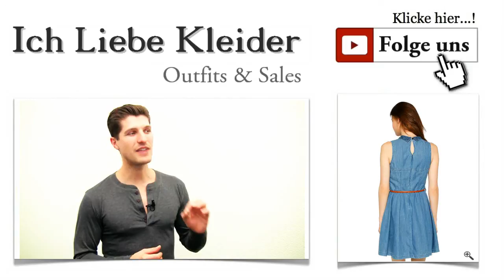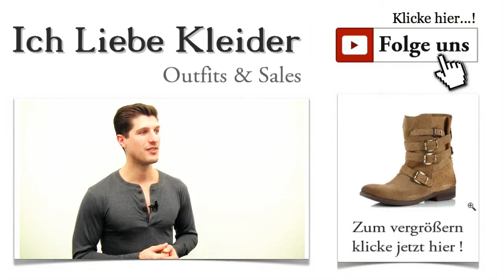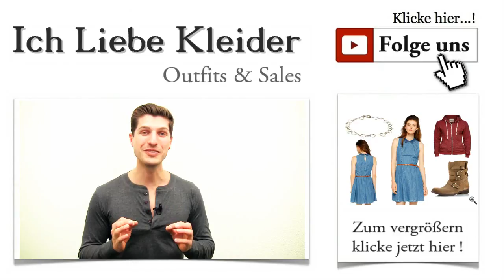Jeanskleid mit Reißverschluss für Mädchen und Damen + Outfit Tipps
Jeanskleid der Extraklasse für modebewusste Damen und Mädchen
Endlich ist es soweit - eure Wünsche werden erhört! Eure Kleiderwunschliste ist zwar recht umfangreich, aber eine bestimmte Kleiderart sticht geradezu dramatisch hervor: Damen Jeanskleider. Ihr scheint diese robusten Kleider wirklich zu lieben. Und das nicht ohne Grund. Ein Jeanskleid für Damen und Mädchen ist zwar aus robusterem Material gefertigt, kann aber ebenso elegant wie alltagstauglich sein. In jedem Fall bin ich mir sicher, dass ihr umwerfend darin aussehen werdet.

Jeanskleid für Mädchen - der perfekte Begleiter für unterschiedlichste Gelegenheiten
Jeansmode ist zeitlos. Viele Generationen haben Jeans in allen möglichen Variationen geliebt. Besonders interessant sind aber Damen Jeanskleider. Diese gibt es in unzähligen Ausführungen. Sie sind alltägliche Begleiter, können aber auf jeden Fall auch festlich und elegant wirken. Es liegt einzig und allein an euch, wie ihr euer Jeanskleid kombiniert.

Meine Wahl für euch: Jeanskleid mit Reißverschluss
Nachdem ihr schon mehrfach nach einem Jeanskleid für Mädchen gefragt habt, fiel meine Wahl auf ein ganz besonders schönes Modell. Das Jeanskleid mit Reißverschluss von LTB zeichnet sich vor allem durch seine schlichte Eleganz aus. Raffinierte Details machen es zu einem echten Hingucker. Schaut euch einmal den bedruckten Kragen an. Außergewöhnlich schön und wirklich extravagant. Das schöne Kleid ist ärmellos und knapp knielang. Was auf den ersten Blick äußerst schlicht wirkt, wird bei genauerem Betrachten zu einem tollen Eyecatcher, der sich wunderbar kombinieren lässt.

Damen Jeanskleid - sexy, feminin und dennoch alltagstauglich
Wenn ihr euch dieses tolle Knielange Jeanskleid genauer anschaut, werdet ihr feststellen, dass es überaus viele Details mitbringt. Auf dem Rücken wird es mit einem praktischen Reißverschluss geschlossen. Hinten unterhalb des Kragens hat dieses schicke Kleid eine raffinierte, kleine Öffnung. Ein schmaler Gürtel rafft das Kleid in der Taille. Der gesamte Schnitt umspielt eure Figur und gibt dem ganzen Kleid ein frisches Aussehen.

Damen Jeanskleid Rücken Reißverschluss Damen Outfit
Kombi-Wunder: Jeanskleid perfekt kombinieren
Sweater Jacke für Jeanskleid Reißverschluss Mädchen Outfit
Ich habe mir gedacht, dass ich euch heute eine sportliche Kombi-Möglichkeit für das Knielange Jeanskleid zeige. Deshalb habe ich mich für eine kuschelige Kapuzenjacke in einem schönen Weinrot entschieden. An kühlen Sommertagen ist sie der ideale Begleiter für euch. Diese sportliche Fleecejacke von Rockaroma zeigt euch von eurer lässigen Seite. Sie ist ein unverzichtbares Basic in jedem Kleiderschrank.

Robuste Boots als toller Kontrast zum Knielangen Jeanskleid
Stiefel zum Jeanskleid Reißverschluss Damen Outfit
Jetzt müssen nur noch Schuhe her. Aber müssen es denn immer High Heels oder Pumps sein? Nein! Deshalb zeige ich euch heute ein Paar robuste Boots, die nicht nur bequem, sondern auch ein echter Eyecatcher sind. Die braunen Boots vertiefen den Kontrast, den der braune, schmale Gürtel vom Damen Jeanskleid bereits geschaffen hat. Sie haben schicke Schnallen an den Seiten und begeistern durch tollen Tragekomfort. Dezente Used-Effekte runden den coolen, aber dennoch sehr femininen Look perfekt ab.

Filigraner Schmuck setzt Akzente zum lässigen Gesamtoutfit
Armband für Jeanskleid Reißverschluss Damen Outfit
Ein Outfit lebt von seinen Kontrasten. Das schöne Jeanskleid für Mädchen wirkt sehr feminin und wird gleichzeitig durch die Boots lässig und cool. Um einen weiteren Akzent zu setzen, habe ich ein sehr filigranes Armband von TomShot für euch ausgesucht. Es ist silberfarben und besteht aus vielen herzförmigen Gliedern. Dadurch wirkt es sehr romantisch. Mit dem Karabinerverschluss ist das Armband sicher befestigt. Aber seht selbst!

Mit diesem tollen Outfit habe ich hoffentlich euren Geschmack getroffen. Wenn ihr diese Komponenten miteinander kombiniert, zeigt ihr euch absolut modebewusst und stilsicher. Natürlich lässt sich dieses Jeanskleid für Damen auch zu eleganteren Anlässen tragen. Wählt einfach ein Paar schicke Pumps und ein Bolero-Jäckchen, und schon seid ihr auch dafür mit unserem Jeanskleid perfekt gekleidet.

Teilt das Outfit gern mit euren Freundinnen. Wenn ihr euch für den kostenlosen Newsletter eintragt, verpasst ihr keins unserer Outfits mehr. Natürlich bekommt ihr auch weitere Styling-Tipps und praktische Informationen. Also worauf wartet ihr noch? Anmelden und auf das nächste Damen Jeanskleid mit Reißverschluss warten!